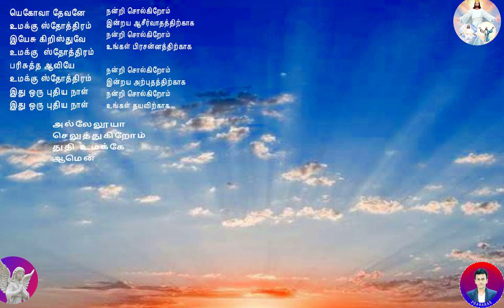இது ஒரு புதிய நாள்